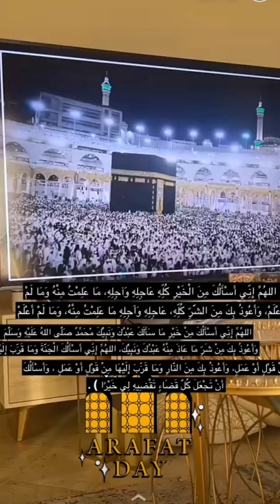قرب إفتتاح مطعم سحس Near the opening of Sahas restaurant